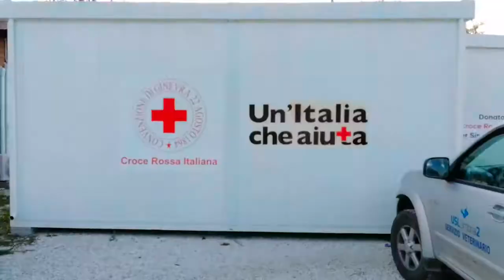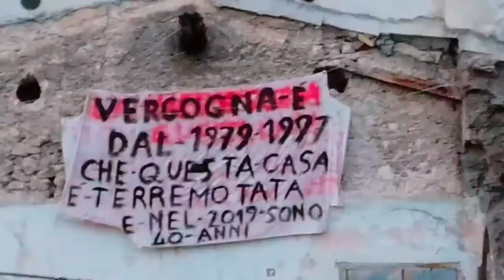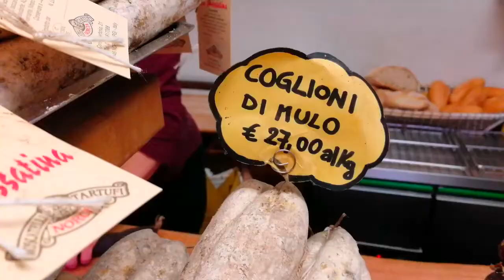03- Umbria e Abruzzo - Rasiglia e Norcia